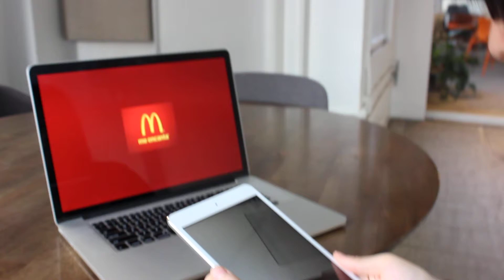McDonalds "Me Encanta" Campaign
We were commissioned to create an immersive shareworthy experience that highlights the new McDonald’s Sirloin Burger menu option. The campaign was also a learning opportunity to test the impact of radio promotion on elevating user awareness and engagement. Since it was Spring time, this theme evokes the feeling of freshness, outdoors, sports, community, and picnics. We created a spring themed animation with flowers, butterflies, and a simple picnic-like environment that led into a photo-share with Spring themed McDonald’s stickers.